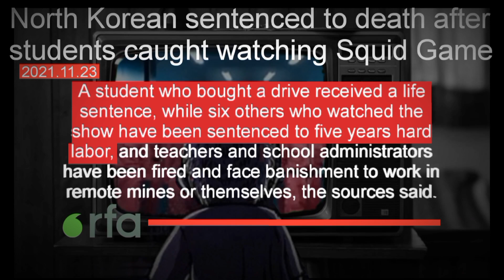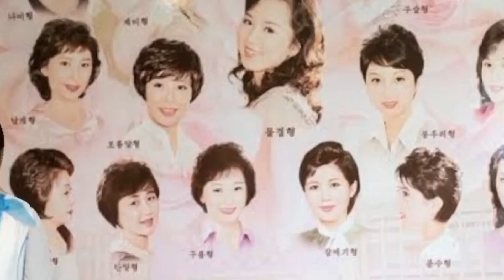Even Laughing Is A Crime In North Korea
You clicked this video which means you are not in North Korea, otherwise you would have been killed.

Kim Jong Un The supreme leader Of North Korea or a psychopath because "Regular Things That Are Illegal In North Korea" you do everyday. From Banning laughing to publicly executing for having a bible, and even Imprisoning families for no crime at all.

In Kim Jong Un's North Korea listening foreign music or watching foreign Movies like "Avengers: Endgame", "Avatar" or "Oppenheimer" is considered a crime according to Kim Jong Un.
Students were imprisoned for watching not
"MrBeast's Squidgame" But Netflix drama series "Squidgame". Otto Warmbier, an American student, was sentenced to 15 years of imprisonment with hard labor for the stupidest crime you couldn’t even Imagine. In North Korea everything needs to be under Kim Jong Un's control, from your shoes to your haircut. Owning bible in North Korea is met with horrifying punishment.